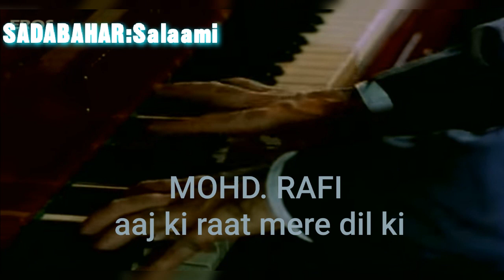AAJ KI RAAT MERE DIL KI SALAAMI LELO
'Aaj Ki Raat Mere Dil Ki Salaami Le Lo'
MOHD. RAFI
FILM:RAM AUR SHYAM
MD:NAUSHAD
LYRICIST:SHAKEEL BADAYUNI
**DILIP KUMAR, WAHEEDA REHMAN
A very nicely acted on screen by Dilip Kumar gem beautifully sung by the great Mohd.Rafi. Enjoy.